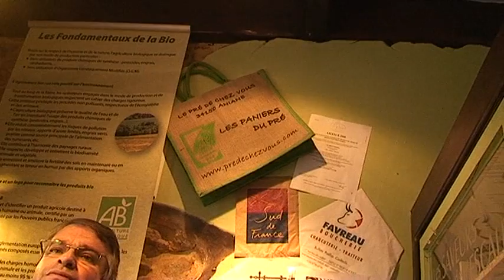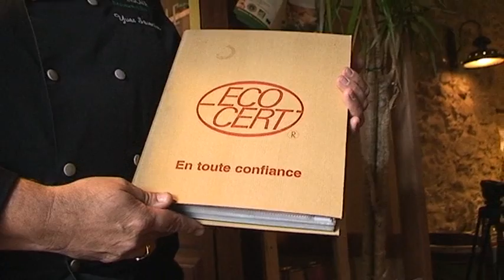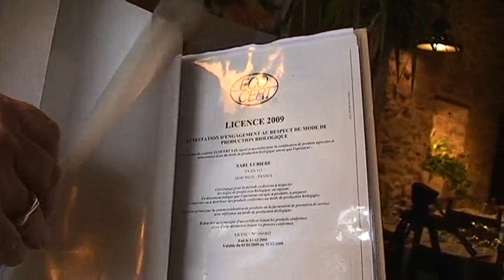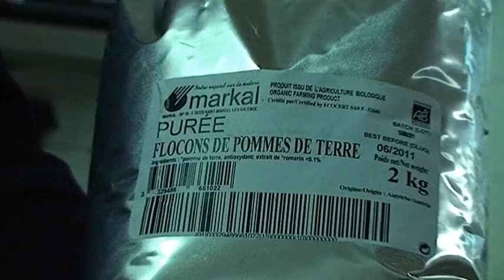La Philo des Saveurs de l'Escale,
Clip Court-circuit #1, Yves sévenier nous explique sa position. Circuit-courts et développement durable structurent toute l'organisation des "Saveurs de l'escale". Une cuisine bio avec des producteurs labellisés Ecocert (label garantissant des produits sans pesticides ni OGM), une coordination avec les producteurs locaux, des dépots de "paniers paysans", des recettes de saison, et une action militante auprès des consommateurs... tout en privilégiant plaisir et gourmandise !